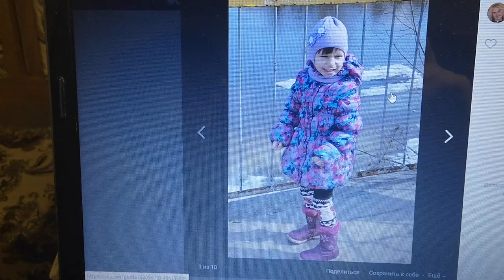Анечка и мама Ольга меняют сценарий жизни